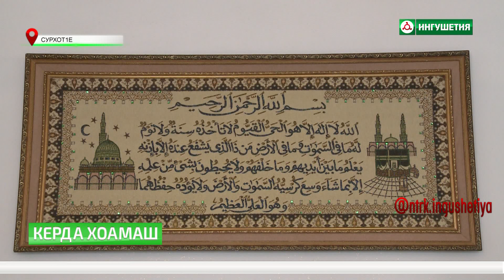К 77 - летию депортации ингушского народа.История Алихана Ганиева.